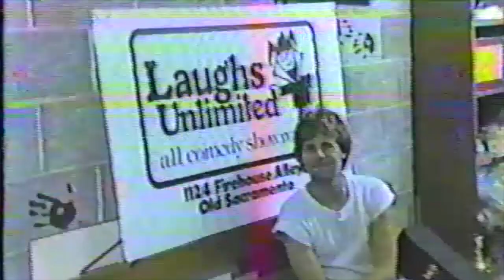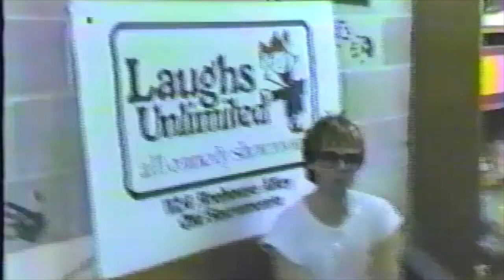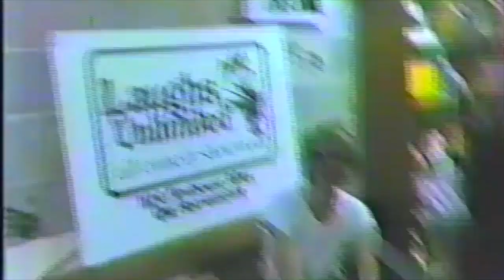Dana Carvey "Burger King" song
Here is a terrific video of Dana Carvey doing the "Burger King" song back in the early 80's...classic comedy!  Enjoy and share!